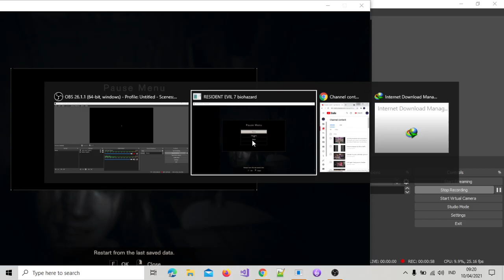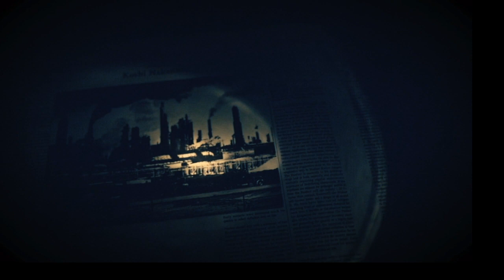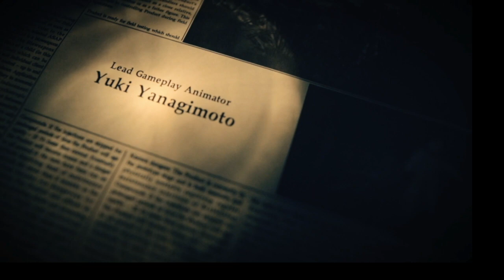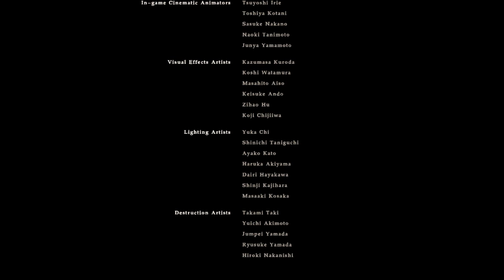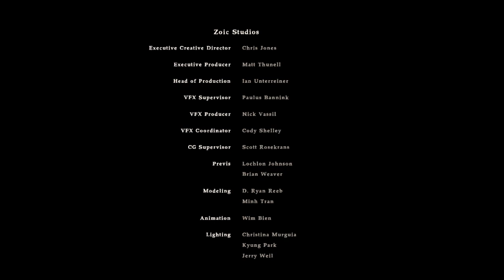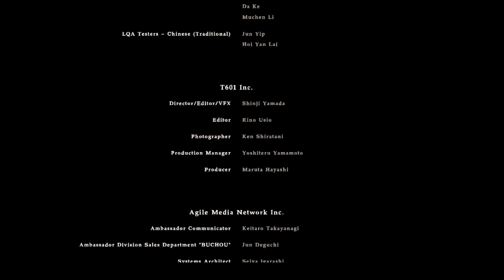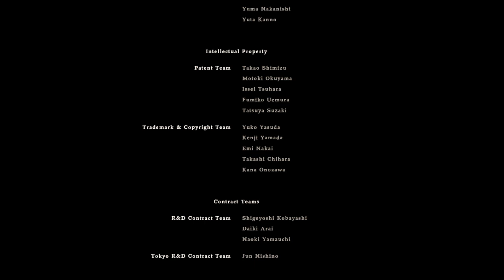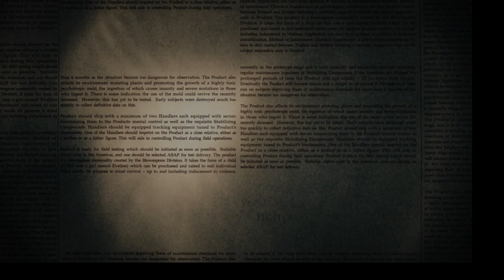Resident Evil 7 Last Part